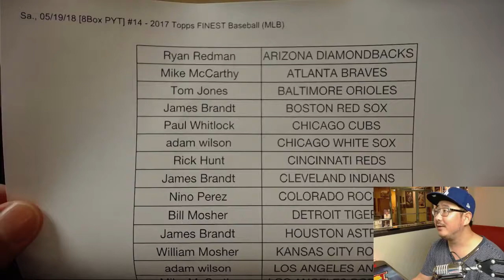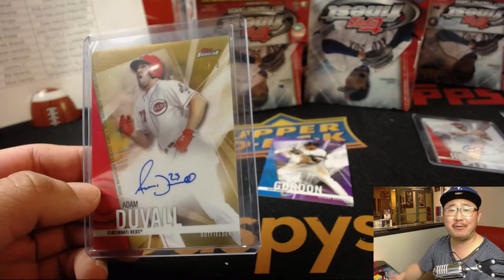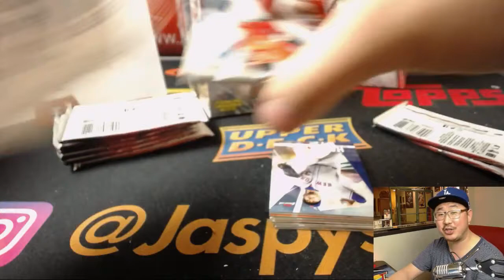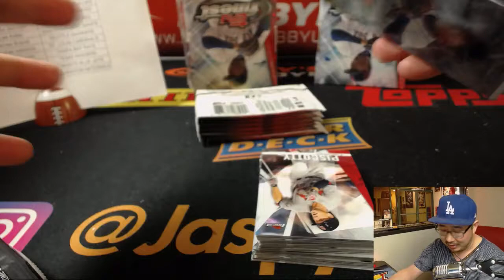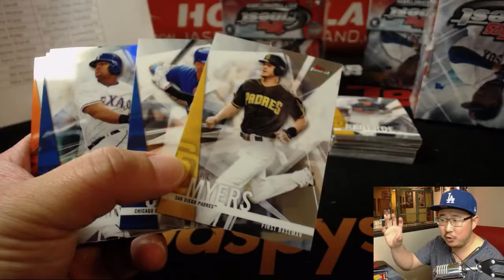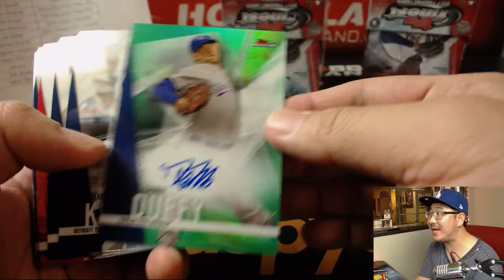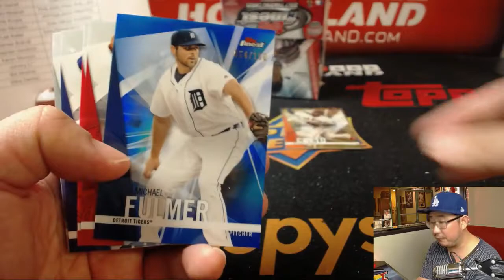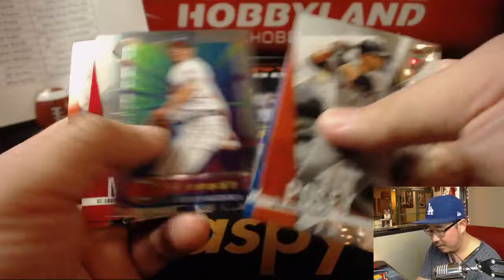Sa., 05/19/18 [8Box PYT] #14 - 2017 Topps FINEST Baseball (MLB)